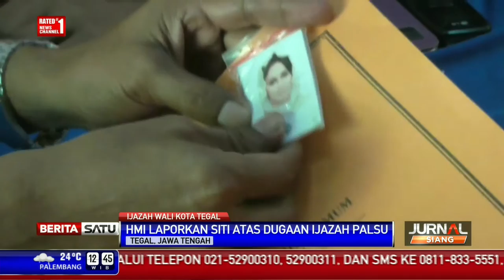KPU Tegal: Ijazah Wali Kota Siti Masitha Asli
Anggota KPU Kota Tegal, Jawa Tengah, Thomas Budiono telah menelusuri kasus dugaan ijazah palsu Wali Kota Siti Masitha Soeparno. Hasilnya, ijazah SD hingga SMA, Siti Masitha tidak terbukti palsu.

Facebook.com/BeritaSatuTV
Youtube.com/BeritaSatu